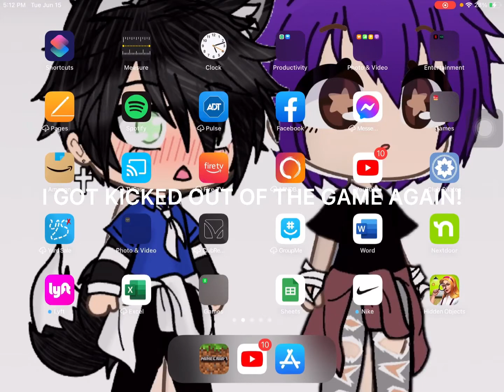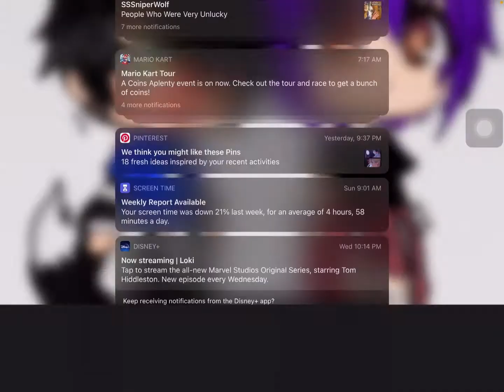Minecraft hard mode (pt 1) (with face cam)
I’m gonna make as many parts as it takes for me to die I promise next video I’m gonna try to get Better facecam and microphone quality